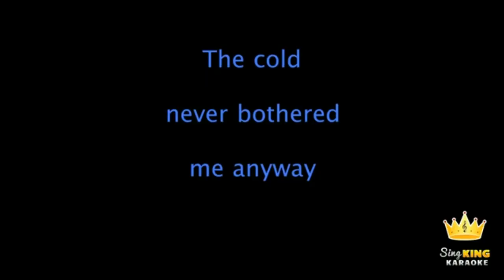Let it Go - Sour_Milk Cover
Original Music

My Wife's Deviant Channel
DawnComics